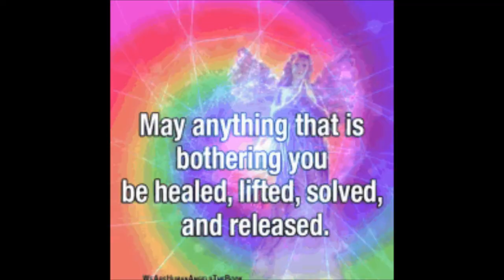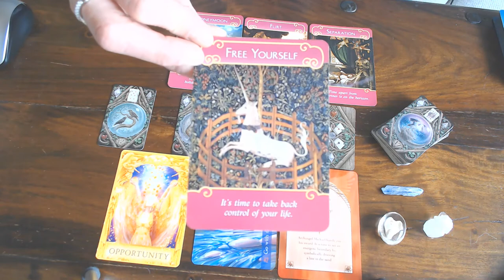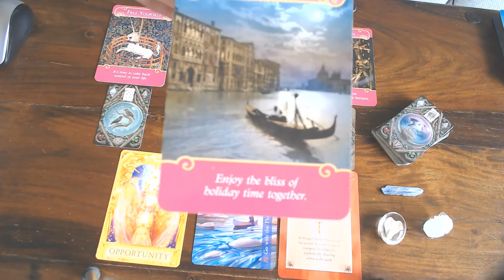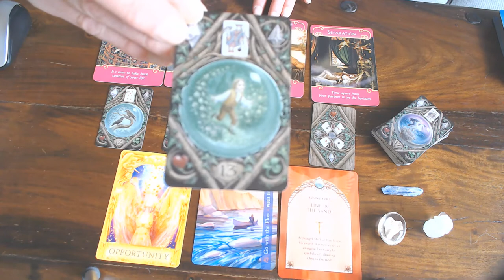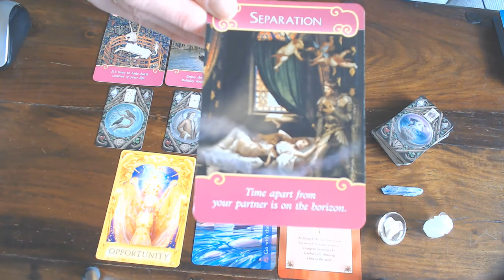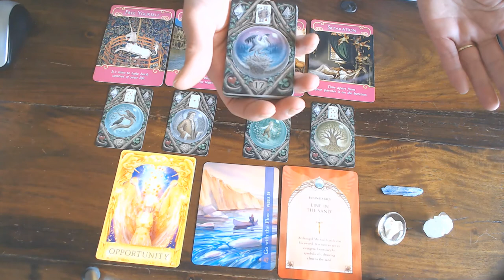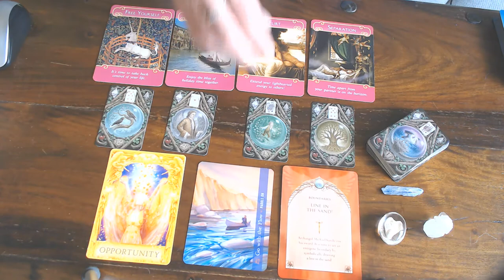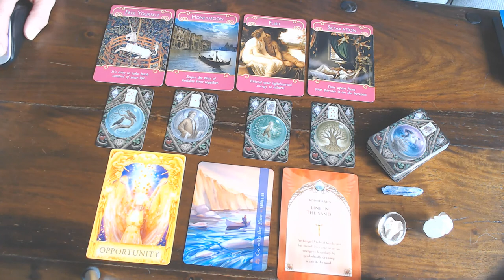ARIES YOUR ROMANCE VLOG FOR APRIL 2020/SET YOUR BOUNDARIES AND GO WITH THE FLOW!